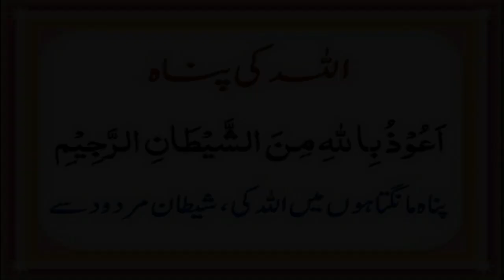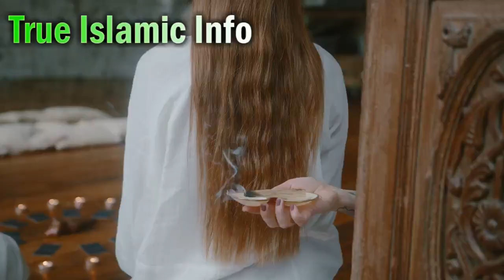Jinn ki Nazar e Bad (Sabse Bari Nishani aur iska Illaj) Jinn Evil Eye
Ashiq_jinn KI Nazar_E_Bad ki Pehchan or Eska Illaj Hazrat_ALi Nay Farmaya